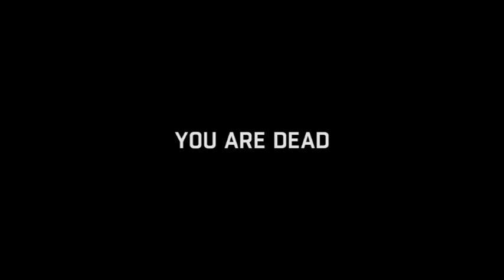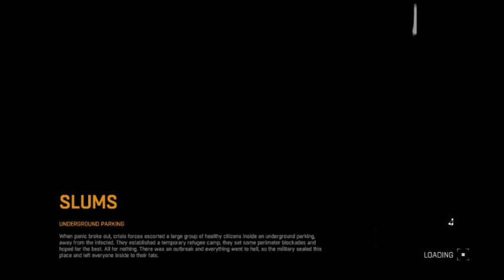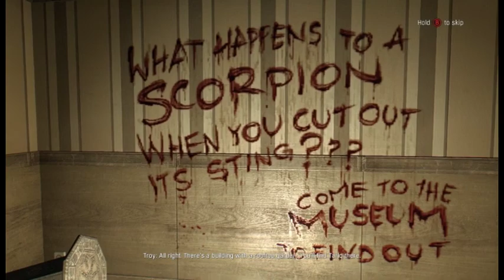Dying Light (part 19/23) - [Playthrough] [No Commentary]